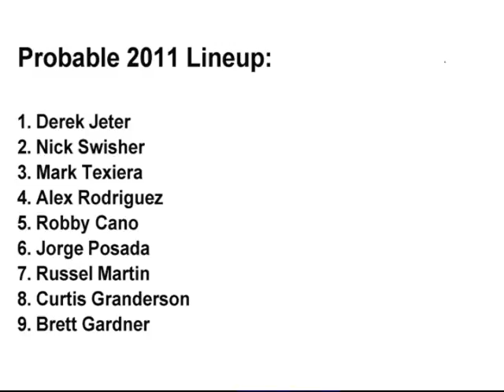2011 Yankees Preview/ Spring training report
Spring training report/2011 season preview